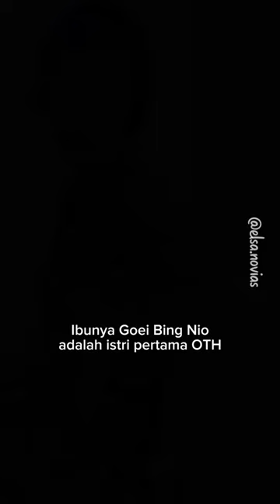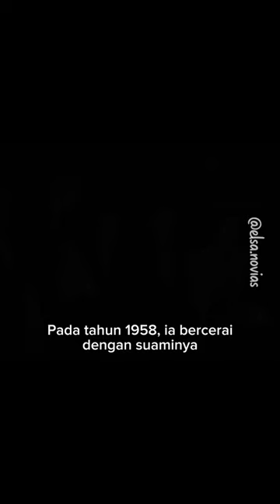oei hui lan